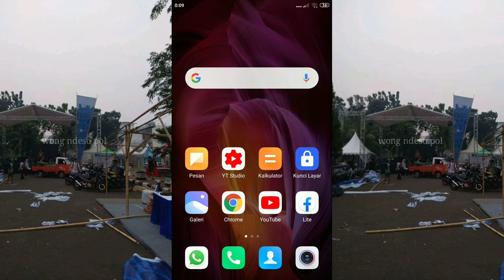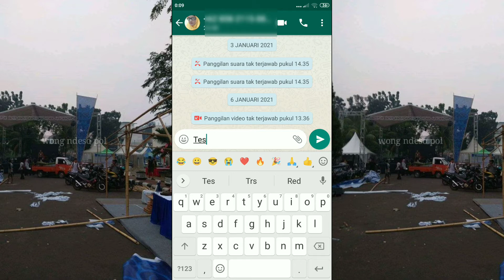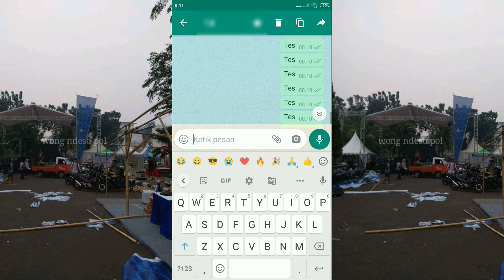cara mengirim chat bom wa sekaligus tanpa batas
cara mengirim chat bom wa sekaligus tanpa batas tanpa menggunakan aplikasi
cara mengirim chat bom wa sekaligus tanpa batas sekali klik 1 juta chat sekali kirim cara mengirim chat bom wa sekaligus tanpa batas